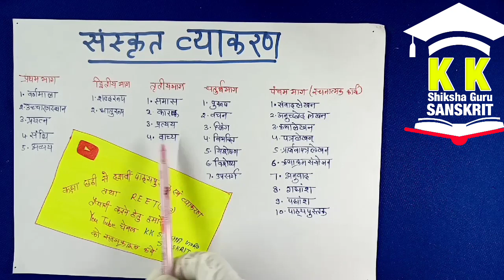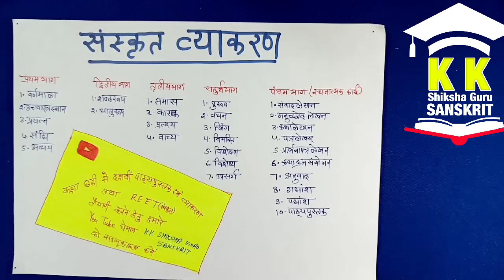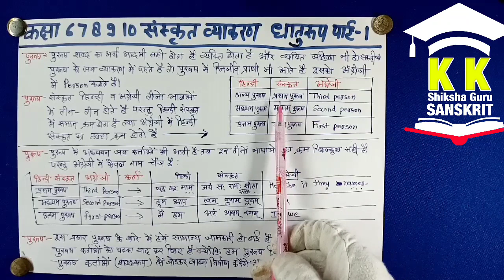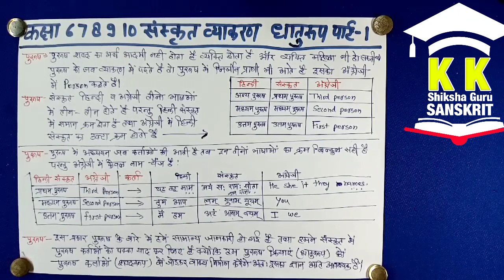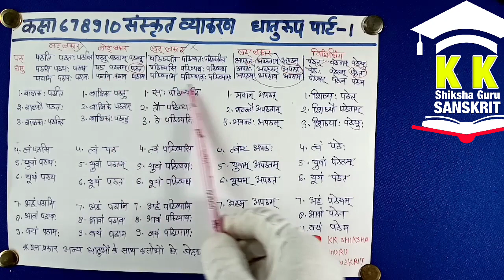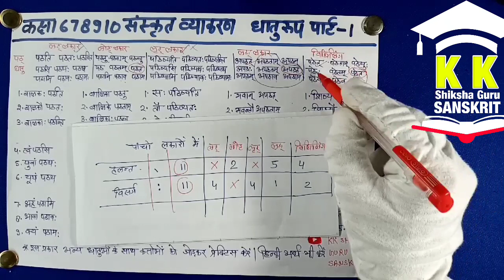धातुरूप 👉 पार्ट 1 dhaturoop Dhatu roop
धातु रूप संस्कृत की आत्मा है इस आधार पर धातु रूप का महत्व एवं संस्कृत में प्रयोग तथा व्याकरण के सभी पहलुओं पर सभी बिंदुओं पर धातु रूप का प्रभाव और धातु रूप का संबंध समझाया गया है
                     कक्षा छठी सातवीं आठवीं नौवीं दसवीं की पाठ्यपुस्तक में धातु रूप बहुत ही महत्वपूर्ण है तथा ट्रीट और टेट सिलेबस में धातु रूप के बिना कोई भी टॉपिक क्लियर नहीं होता है इसलिए इसका अध्ययन आवश्यक है